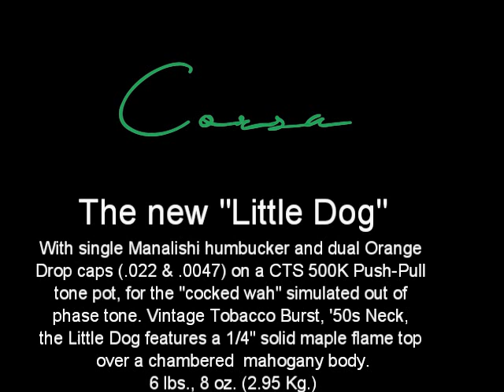Worried Dream, on new Corsa "Little Dog"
Played on the new Corsa "Little Dog" model. 1/4" solid flamed maple top on a chambered mahogany body. Resonance and sustain are outstanding. Single Manalishi pickup,  CTS 500K Push-Pull tone pot with dual capacitors (.022 and .0047). UP position on push-pull activates the .0047 cap for the "cocked wah" tone, which can simulate out of phase from a single pickup.